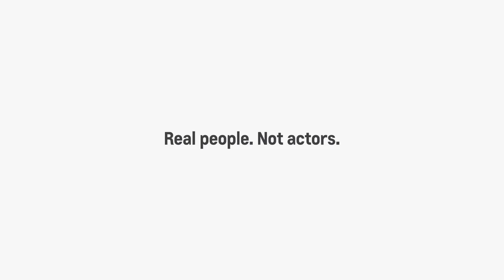Agency 720 Heartland ProVideo - 170303 - March Offer TEMPLATE